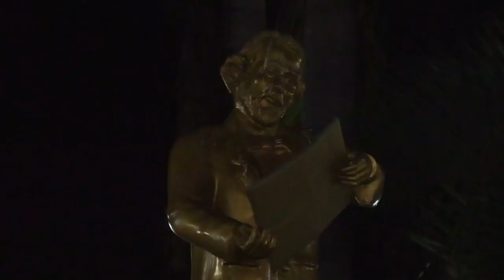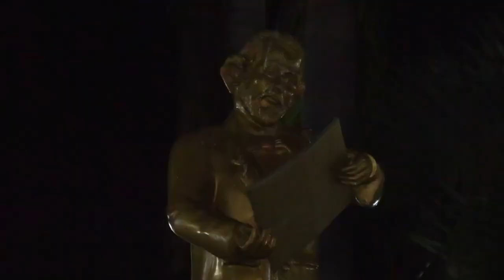GRUPO ABRAÇARTE CAXIAS FARÁ HOMENAGEM A GONÇALVES DIAS